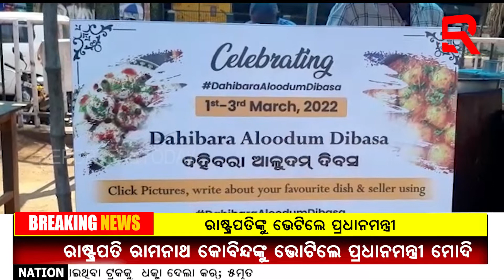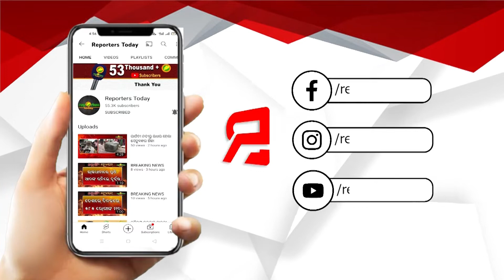କେବେ ମିଳିବ ଜି. ଆଇ ଟ୍ୟାଗ ?